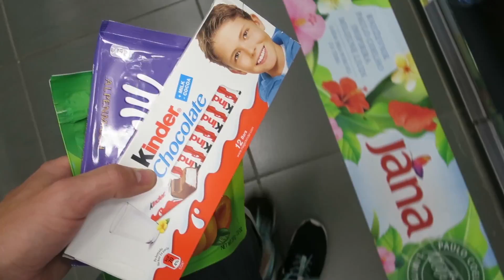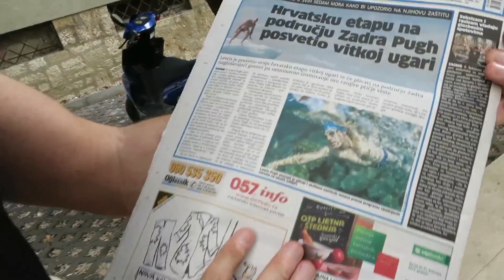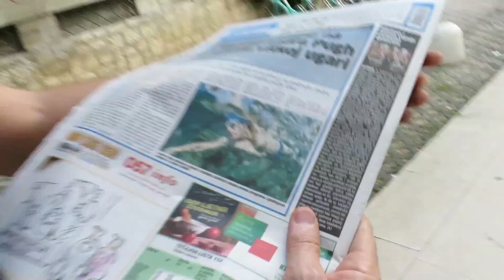iLOVE MAKING PLANS!